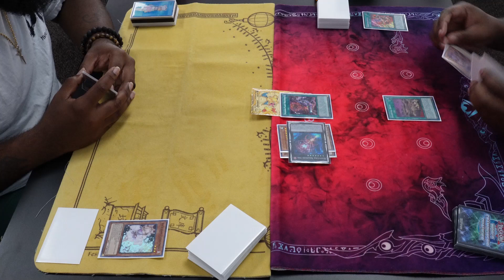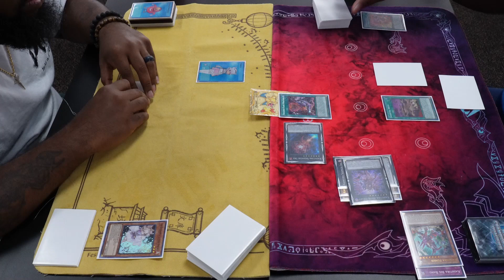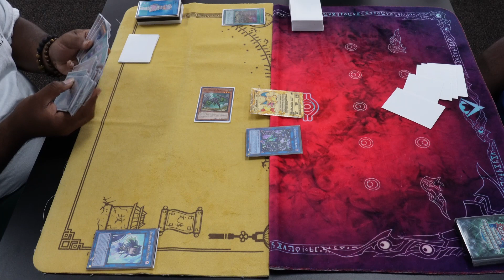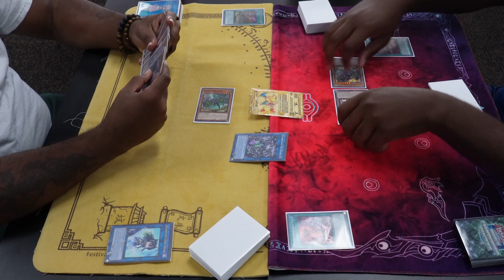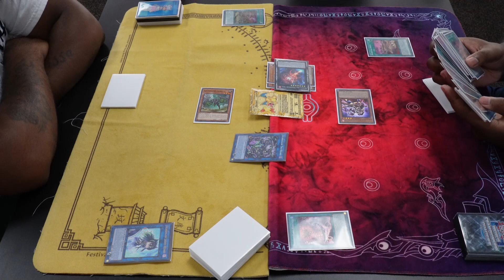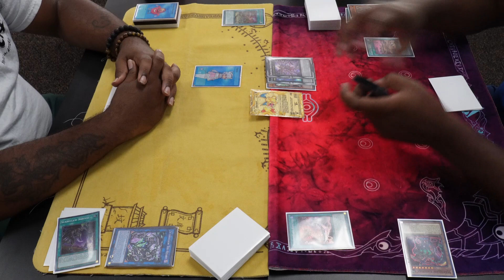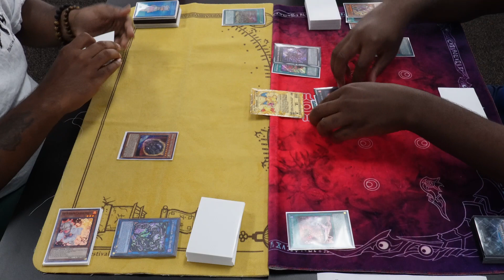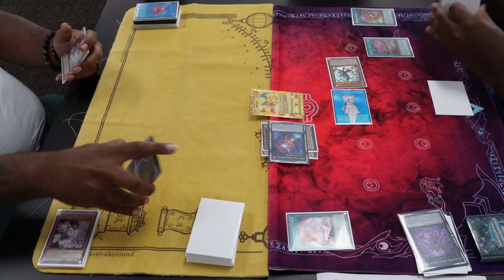Yu-Gi-Oh! Locals Feature | Scareclaw Mannadium Vs Kashtira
June 5th, 2023, Ban list